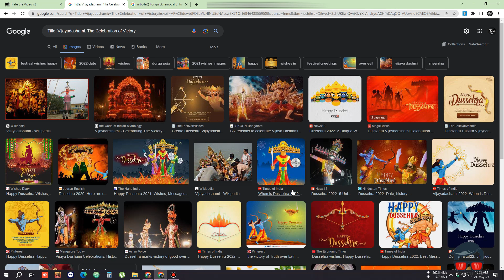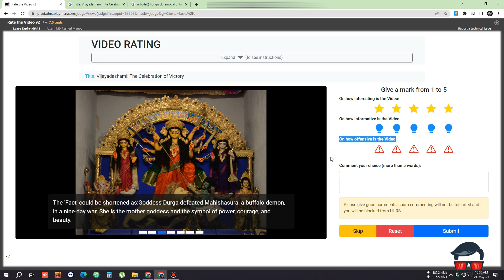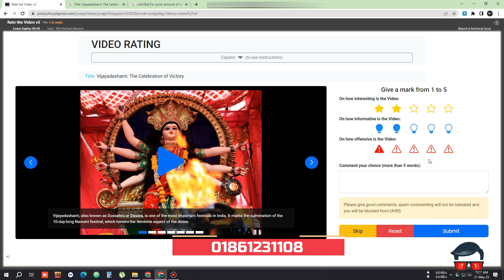Rate The Video V2 | Hit App Explanation